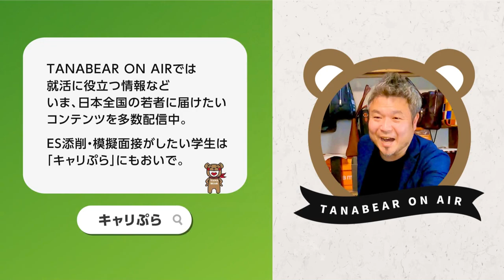製薬メーカー/生産技術職・生産職/10年目/男性に仕事インタビュー/代わりにOBOG訪問54-1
製薬メーカー/生産技術職・生産職の「REAL JOB TALK」part.1

■製薬メーカー/生産技術職・生産職の「REAL JOB TALK」
part1